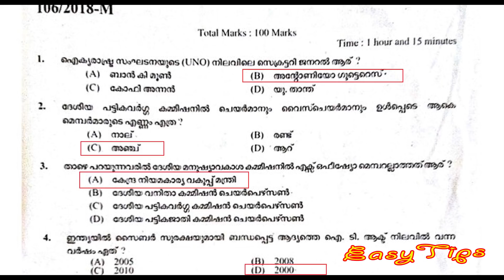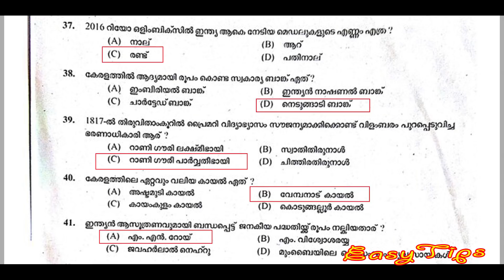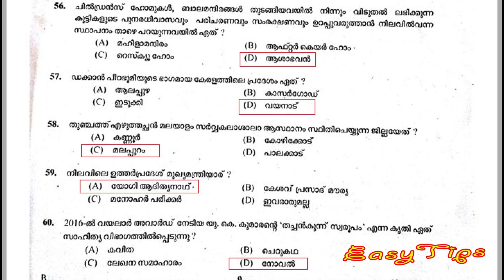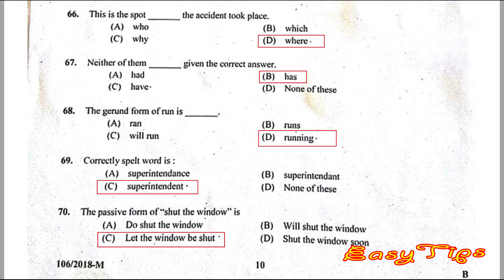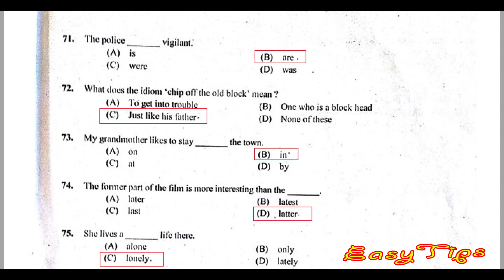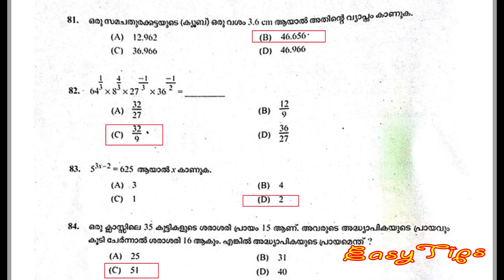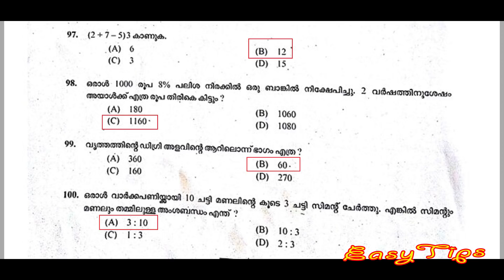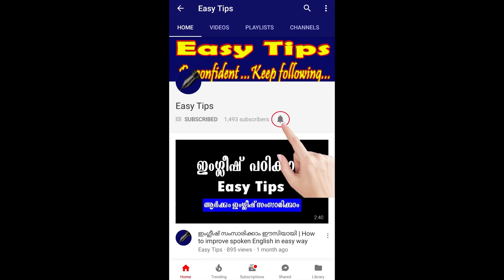Assistant Prison Officer Exam Answer key & Cutoff (Date: 27.10.2018)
Expected cut off is 70 - 80. Let us know how did you attend the exam and your score.